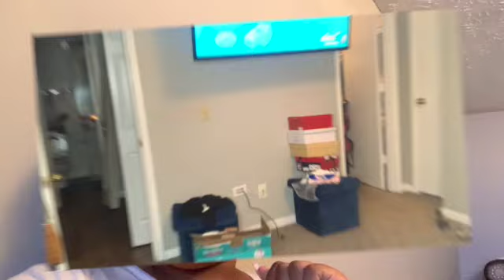Huge Closet Declutter | Mini Grocery Haul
Heyyyyy y'all, welcome back to the channel. In this video you will be helping me with a little Spring cleaning and a little grocery shopping. Let me know down in the comment section some videos you guys would like to see.

Facts about me:
From Montgomery, AL
Born day April 15th
Boy mom, Karter (7), Joshua (1)